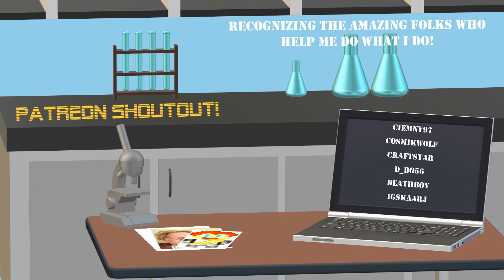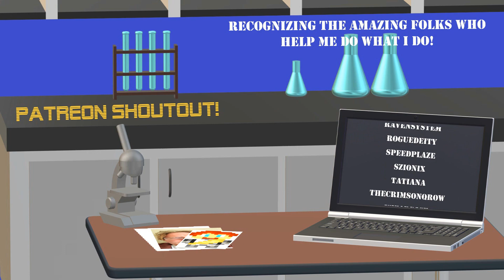Look at me, LOOK AT ME - Modern Skyblock 3 with Sarah, Ep 35!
Sarah and I must build a new world, but at least we get all the modern gadgets to go with it! It's Modern Skyblock 3!

Play along with the Twitch launcher!

Looking for gaming servers? Check out HostHavoc! Quality servers for many games including Minecraft, for amazing prices!